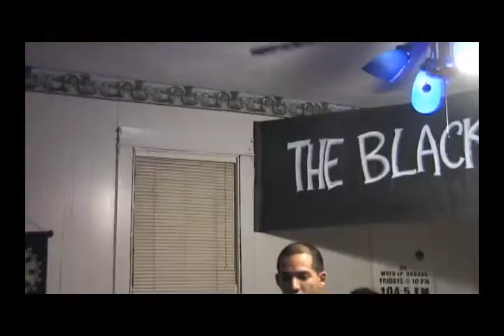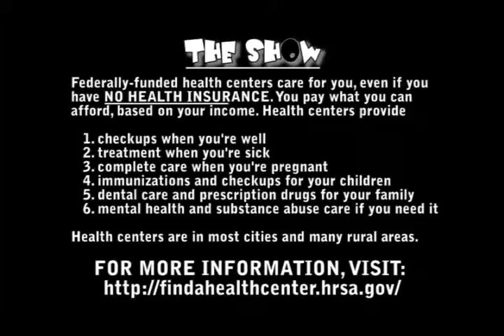MonoBlogue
This is a short monologue discussing Swine Flu and the political unrest in Guatemala after the assassination of Rodrigo Rosenberg.